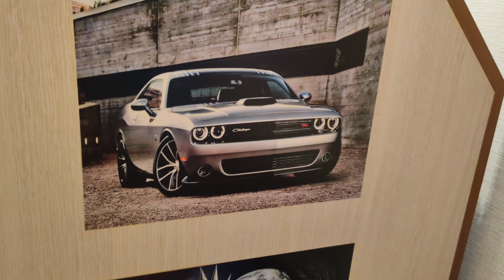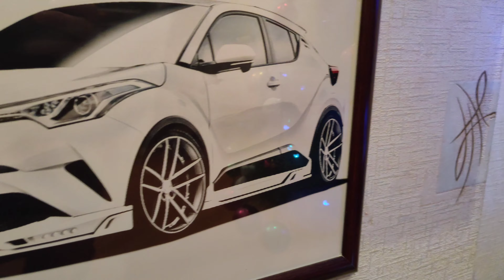🙄 Yeni ilə hazırlıq 🎄🎅🎁🎉🎆❄☃️ (Preparations for the new year)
Xoş gördük bəbələr. 🙄 Yeni ilə hazırlaşıram. 🎄🎅🎁🎉🎆❄☃️ Müharibə ilə bağlı çoxlu şəhidlərimiz və yaralılarımız var təəssüf ki. Həmin ailələrin kədərini, yaralıların çəkdiyi əziyyətləri tam dərk edə bilməz həmin vəziyyətdə olmayan insan. Məqsədim kimisə qıcıqlandırmaq deyil. Və əgər kimsə yeni ili qeyd etməyimə qarşıdırsa, o zaman kimliyindən və vəzifəsindən asılı olmayaraq hər kəsdən yeni ili qeyd etməməyi, şən musiqi dinləməməyi, əyləncəli filmə baxmamağı, oyunlar oynamamağı və s. tələb etsin. Anlayışlı olanlara təşəkkürlər. 🙂
(Realme 6 Pro 4K Video)